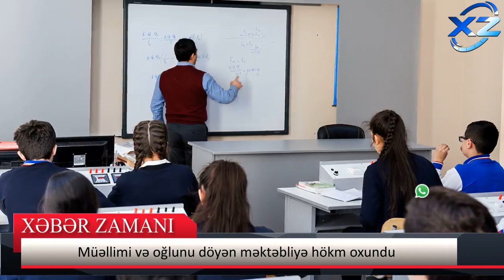Müəllimi və oğlunu döyən məktəbliyə hökm oxundu